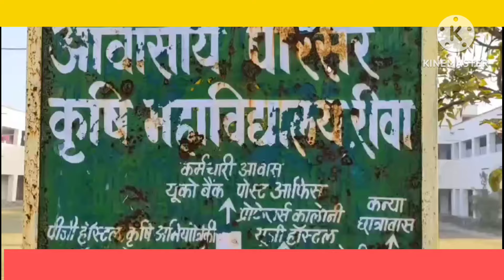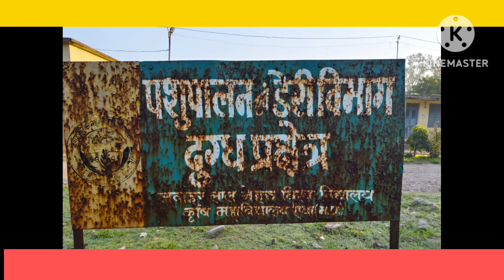breking news एजी कॉलेज दुर्दशा के जिम्मेदार सफेद पोश एवं प्रबंधन